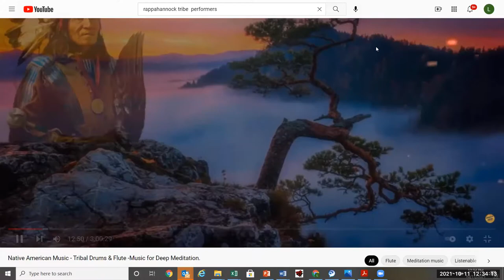Indigenous People's Day Program 2021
RCC Celebrates Indigenous People’s Day with a conversation with Chief Anne Richardson with the Rappahannock Indian Tribe in King and Queen County, VA.

Recorded Zoom Presentation